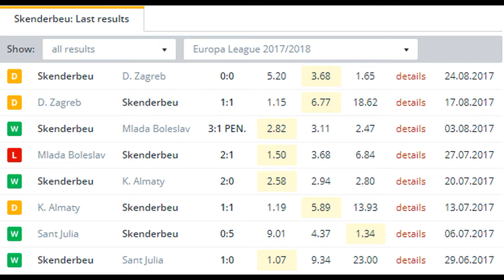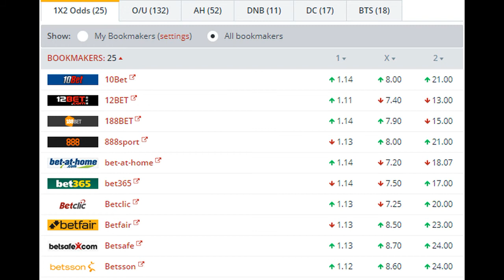Dyn. Kiev vs Skenderbeu BETTING TIPS (14-09-2017)